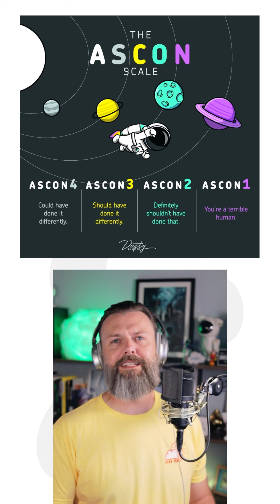AITA for telling my sister to do what she wants for her wedding but I don't need to attend?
Dusty Thunder covers r/AITA (and other Reddit stories) and provides reactions to each story.

Original Post:
AITA for telling my sister she's entitled to do what she wants for her wedding but I don't need to attend?